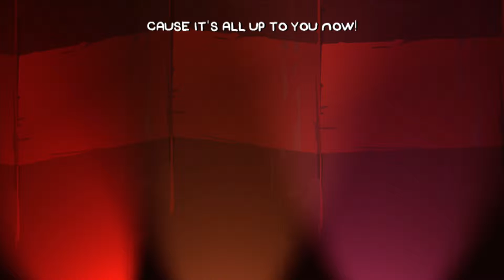battleblock theater w/sean pt 3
welcome to part 3 of the battleblock series.